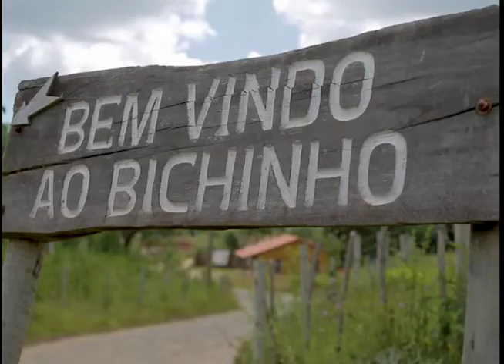Juiz fala sobre trabalho remoto durante combate ao coronavírus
Entrevistamos o juiz Thiago Colnago Cabral, que falou sobre trabalho remoto, executado por magistrados e servidores, durante combate ao coronavírus.